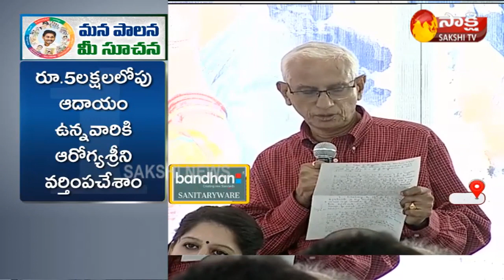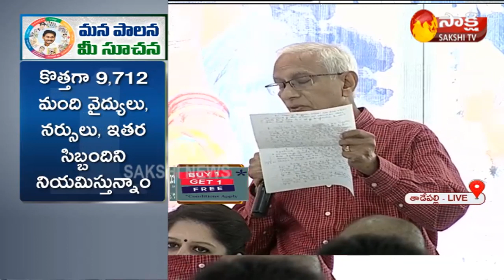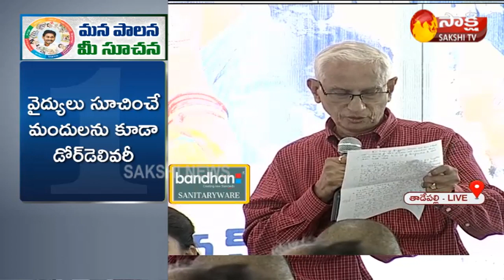Former Dr.NTR Health University VC DR. IV Rao Speech || Medical & Health department || Sakshi TV